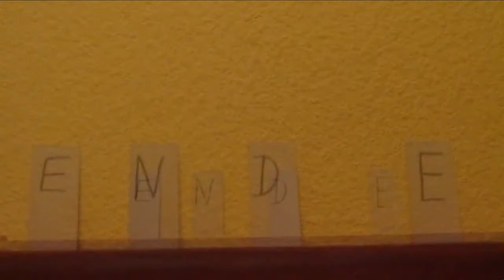Manuel am Abend Folge 265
Bors_Zoo Studio